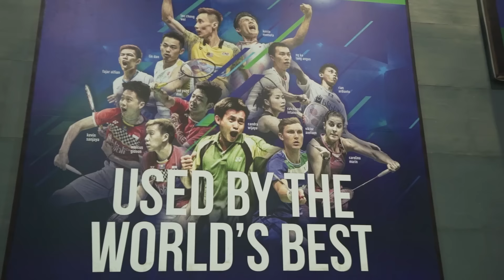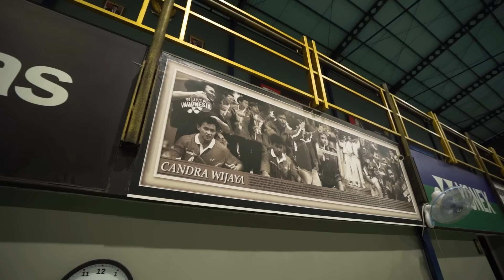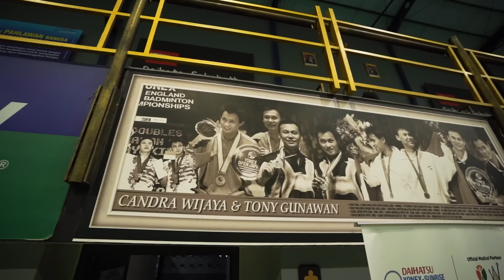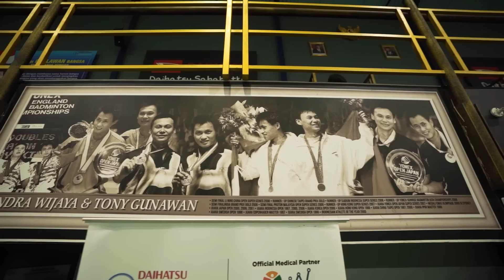DONNA LATIHAN BADMINTON BARENG ATLET LEGEND!! SIAP KALAHIN DARIUS??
Siapa yang gak tahu Candra Wijaya? Kali ini mama Donna akan latihan dengan salah satu pemain bulu tangkis "LEGENDA" dan terkenal di Indonesia, peraih medali emas Olimpiade 2000!! Candra Wijaya juga akan berbagi tipsnya sebagai Atlit!

Gimana keseruan nya? Tonton sampai habis ya!